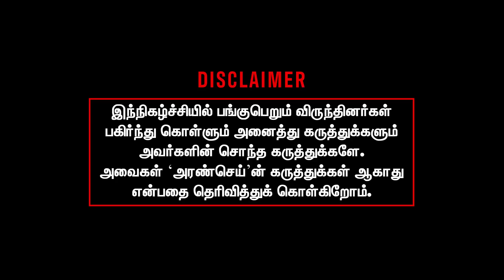dr sharmika troll and its backgroup explained by villavan ramadoss | Galatta fan meet | daisy | bjp